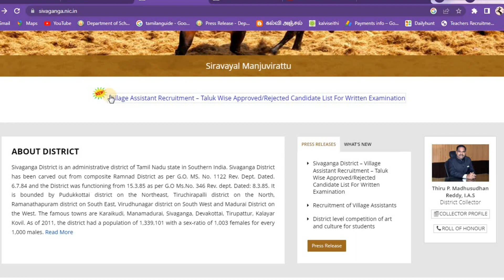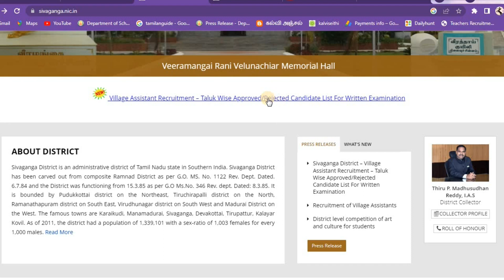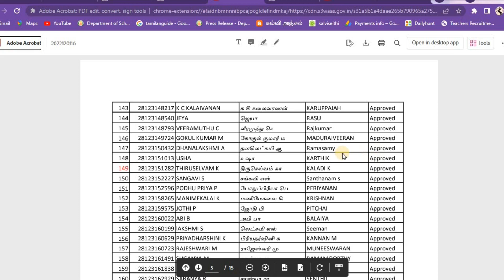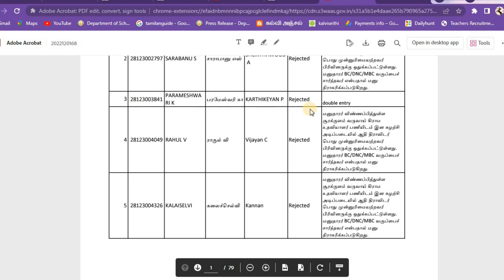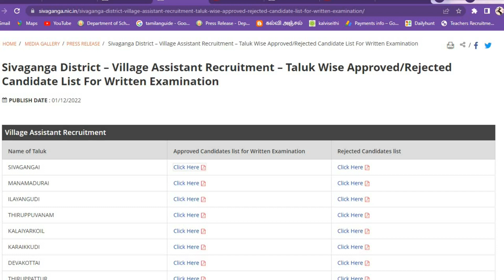கிராம உதவியாளர் நிராகரிப்புக்கான காரணங்கள் மற்றும் பட்டியல்/village Assistantlist